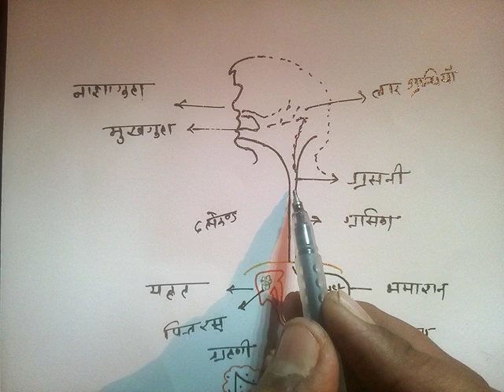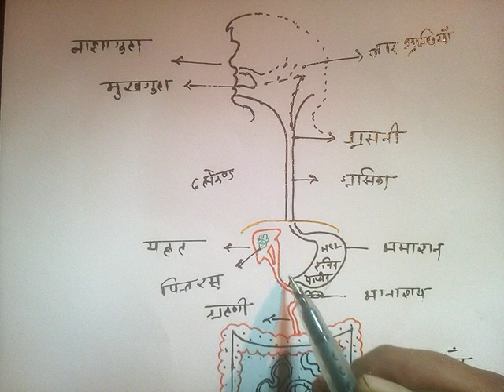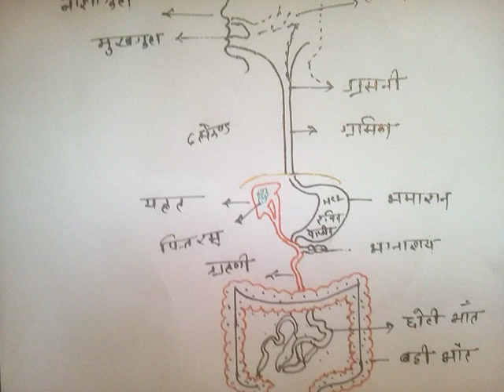पाचन तंत्र Part-1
9,10,11,12 classes bsc MSC SSC संविदा शिक्षक भर्ती वर्ग 1 2